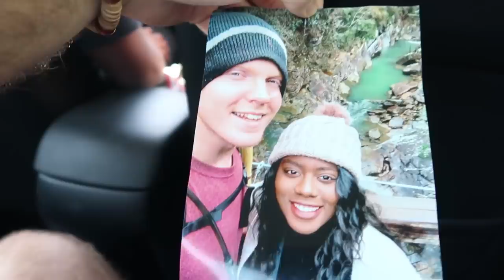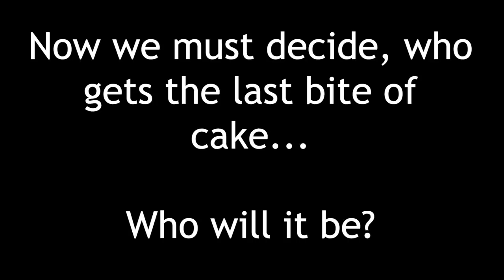I GOT SCARED (First vlog back in the US)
I'm back in the US! I miss the Philippines already, but I'm excited to show you guys what it's like here in Florida. Meet some of my friends!